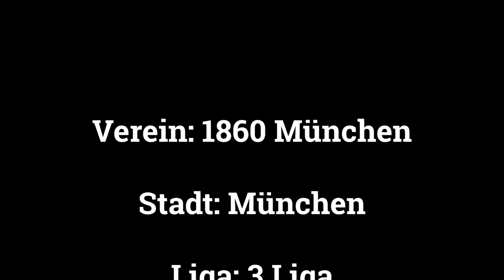Schwere Verletzung führt ins Krankenhaus! || FIFA 21 Spielerkarrier mit Story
► Schwere Verletzung führt ins Krankenhaus!
► Spielerkarriere mit Story FIFA 21/FIFA 2021

►Verein: 1860 München | 3.Liga
                 ► als Story Karriere (ZOM)

►Gäste:

Jan: @Abgezockt
Micha: @MichaFox